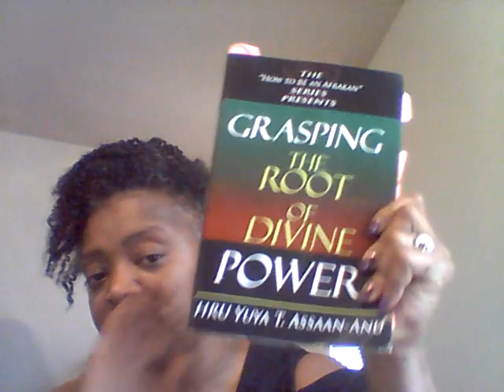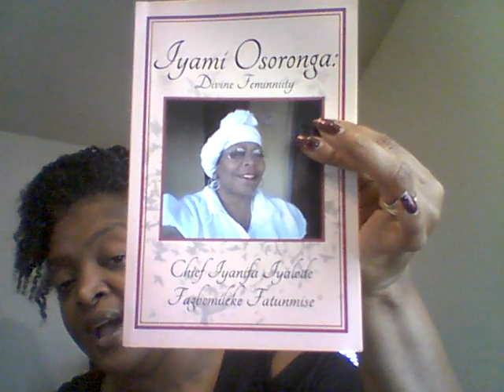Ancestral Veneration basic discussion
Take ownership of your spiritual power to learn more about nature beings and connect with your ancestors. Ancestral veneration is your first line of spiritual defense, daily guidance, and assistance.